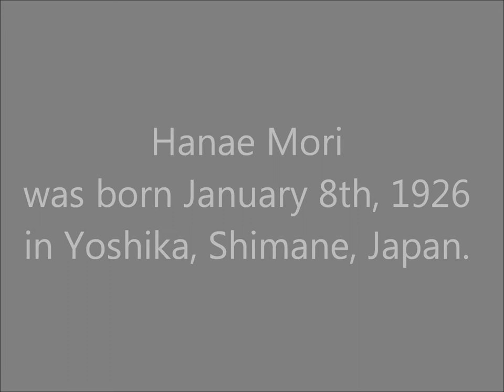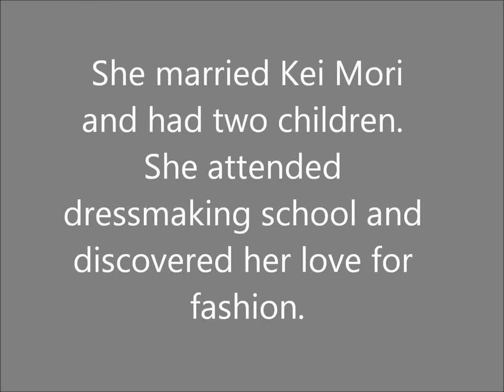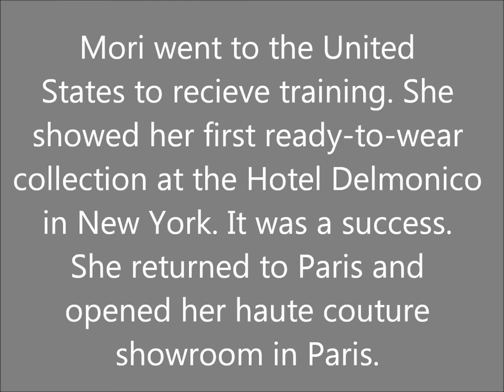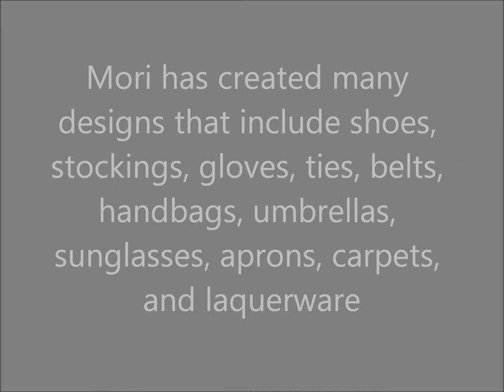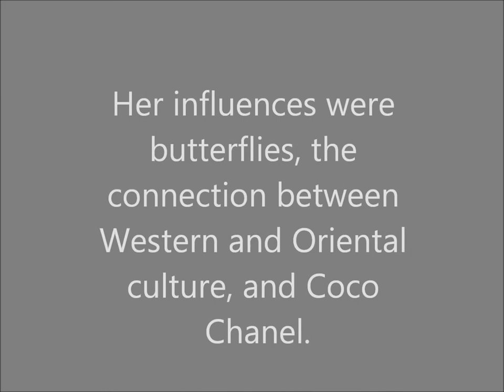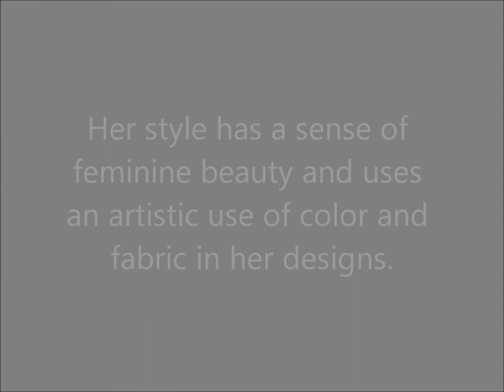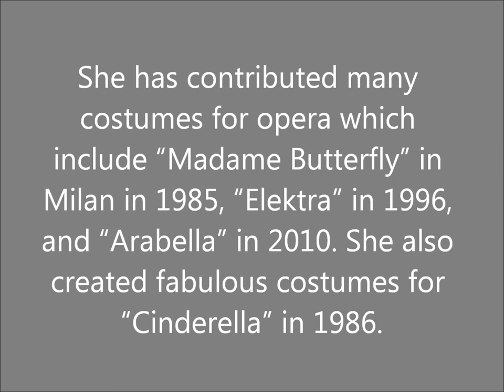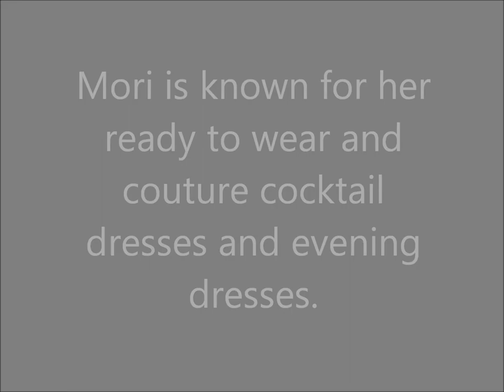Hanae Mori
FCFA 365